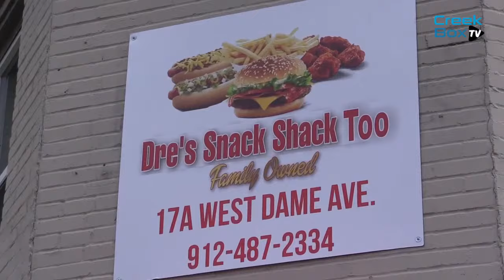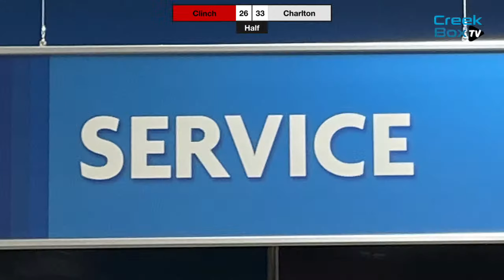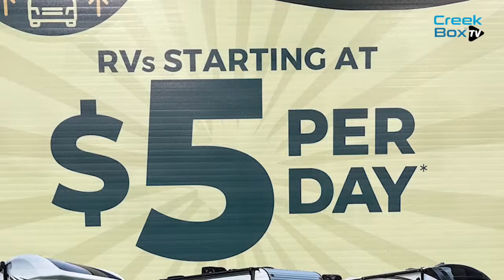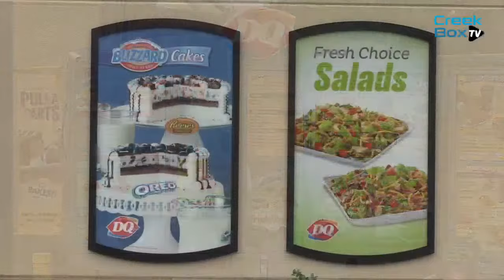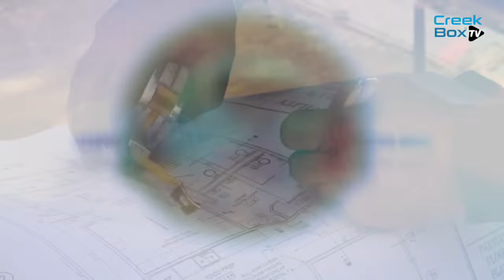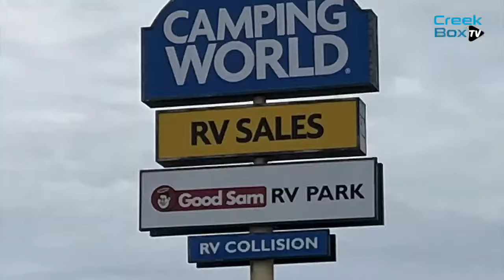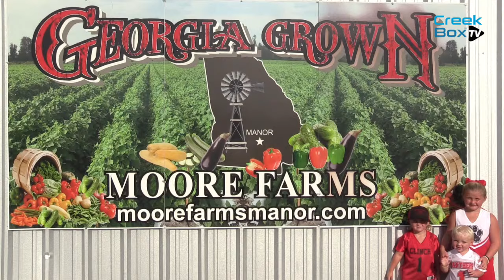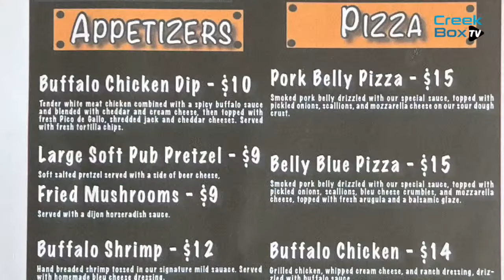Class A - Division II - Varsity Basketball - Region 2 Tournament Semifinals - 2/16/2024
The Atkinson County (Pearson, GA) varsity basketball team has a home conference tournament game vs. Turner County (Ashburn, GA) today at 4:00 PM.

The Charlton County (Folkston, GA) varsity basketball team has a neutral conference tournament game vs. Clinch County (Homerville, GA) today at 5:30 PM.

The Clinch County (Homerville, GA) varsity basketball team has a home conference tournament game vs. Charlton County (Folkston, GA) today at 7:00 PM.

The Lanier County (Lakeland, GA) varsity basketball team has a neutral conference tournament game vs. Turner County (Ashburn, GA) today at 8:30 PM.